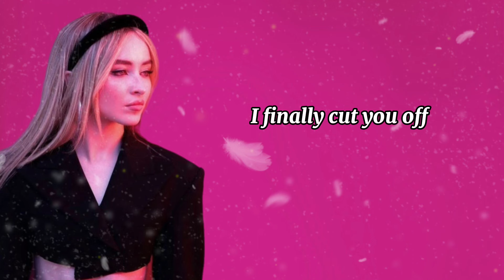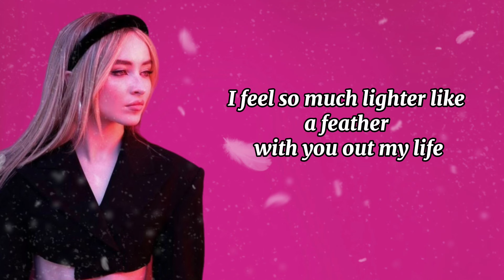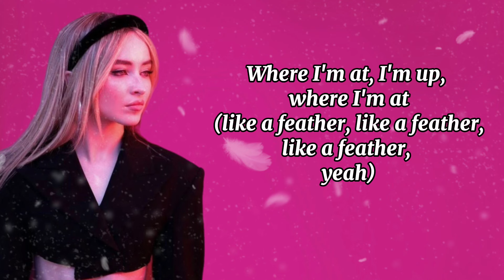Sabrina Carpenter - Feather (Speed Up) Lyrics